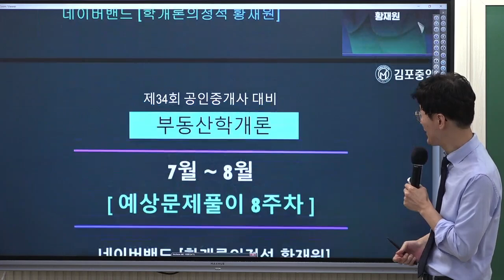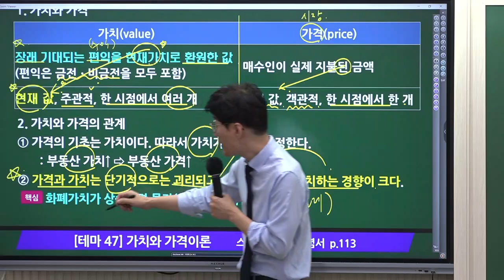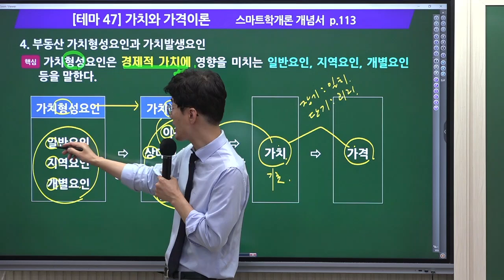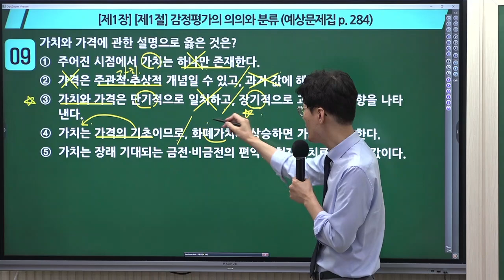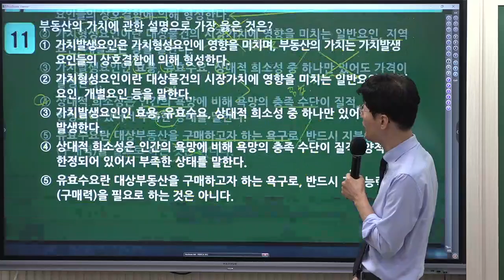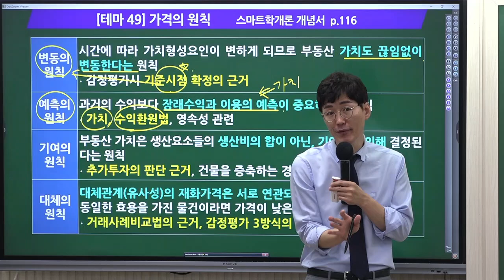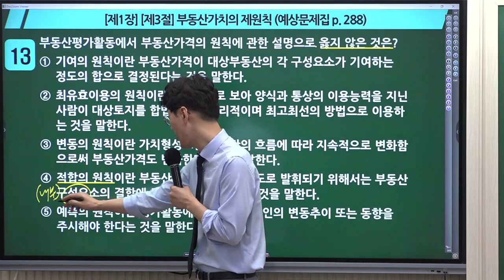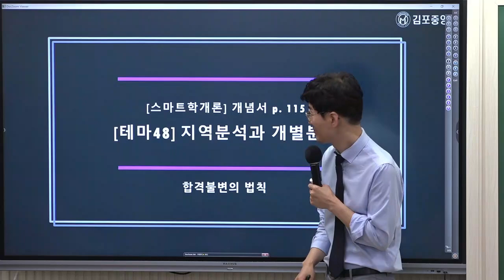[공인중개사학원 김포중앙] 학개론 메가랜드 황재원교수님 [기출응용&핵심이론] "가치와 가격이론"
학개론의 정석! 황재원교수님의 기출응용&핵심이론과정
감정평가론 1교시  "가치와가격이론"  강의 영상입니다

★ 34회 마무리를 위한 황재원 교수님의 [족집게 100선] 교재 및 동영상구매 ★

[스마트학개론 개념서] & [학개론 예상문제집] 으로 진행했니다.